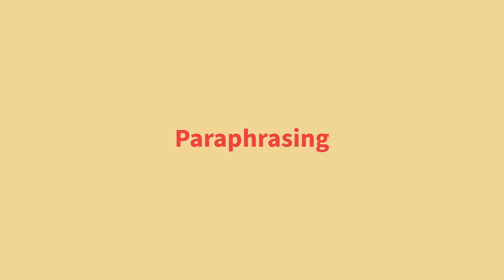Quick Tip: Powerful Paraphrasing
Paraphrasing is an incredibly useful tool to help you interact with and guide others.

Paraphrasing affords you 5 key communication benefits:
-Validates that you heard what was said
-Validates the contributor so they feel good
-Ensures everyone heard what was said
-Gives you time to think and collect your thoughts
-Allows you to reframe the discussion at hand

Want more quick tips? Want to learn about Matt's new book Think Faster, Talk Smarter?